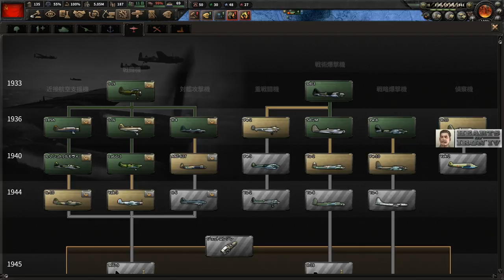▼ HOI4 新拡張パック No Step Back ソ連 激難易度とされる1939年のソ連でドイツのヒトラーに勝利する方法を探る #11 山岳兵ゲリラ戦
今回はHearts of Iron4の新拡張パックNo Step Backをプレイしていきます。

考えうる作戦の全てを試してうまくいかないため、基本に戻って戦います。
いつも最初に突破される中央戦線には精鋭を配置、防衛ラインも複数用意します。
その分、有利に戦えることが多い北部のリガは薄くします。
そして唯一の弱点とも言える、ルーマニア戦線には虎の子の戦車軍を配置、また山岳地帯には山岳兵を配備して開戦しました。